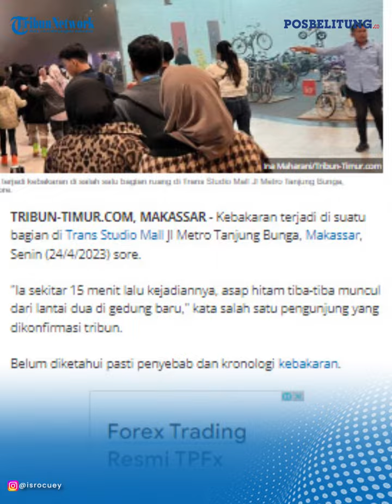Detik-detik Kebakaran di Trans Studio Mall Makassar, Pengunjung Berlarian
POSBELITUNG.CO - Kebakaran terjadi di suatu bagian di Trans Studio Mall Jl Metro Tanjung Bunga, Makassar, Senin (24/4/2023) sore.

Editor: Hery